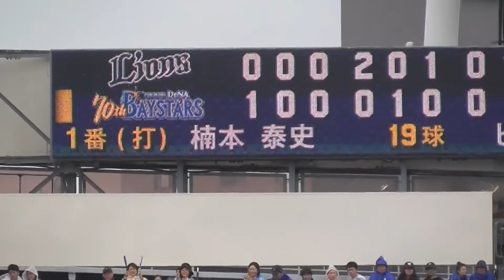【Deー西】楠本泰史が決めた！プロ初HRは代打逆転満塁ホームラン【2019.6.9】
2019年6月9日 横浜スタジアム
横浜DeNAベイスターズ vs 埼玉西武ライオンズ